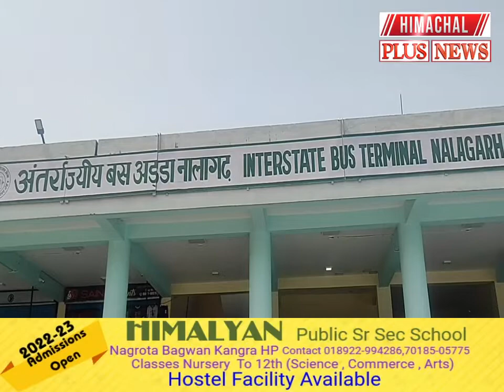नालागढ़ : कंपनी की लापरवाही से करोड़ों रुपए कीमत की हिमाचल सरकार की बसें हुई जलमग्न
लोगों ने वीडियो बनाकर विभाग और प्रदेश सरकार को जमकर लताड़ा वीडियो की वायरल

कंपनी की लापरवाही से हिमाचल सरकार की 77 नई बसें खराब होने की कगार पे